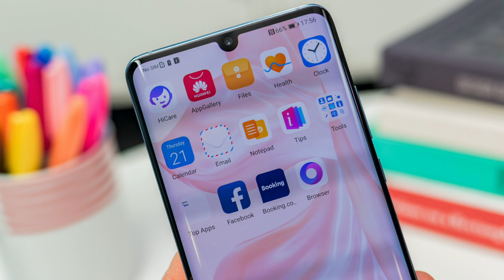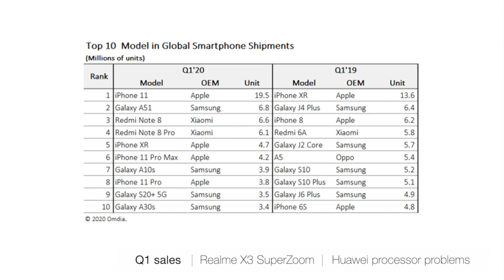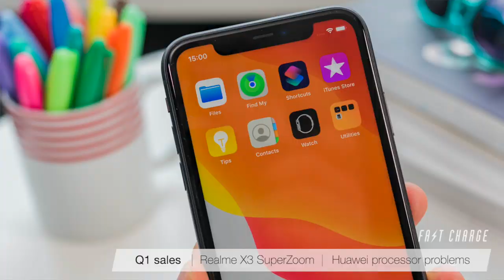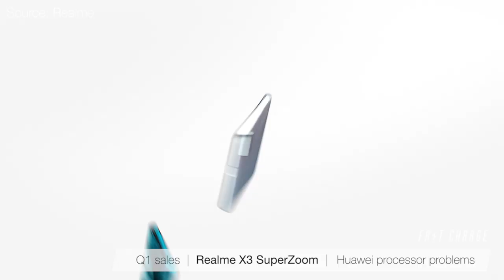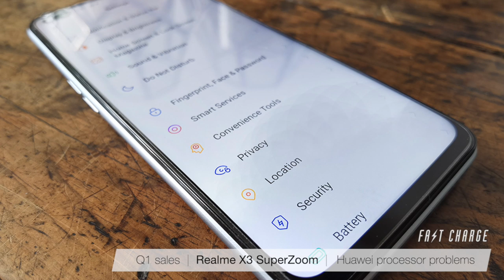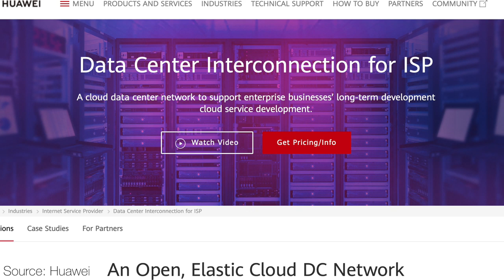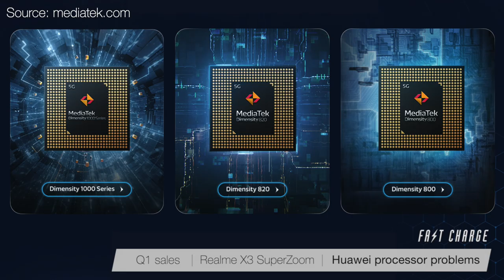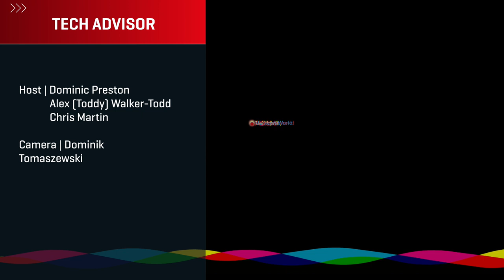Q1 phone sales, Realme X3 SuperZoom & Huawei's processor problems | Fast Charge Episode 17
This week on Fast Charge Dom is joined by Chris and Toddy to run through the best-selling phones of the last few months, take a closer look at the newly launched Realme X3 SuperZoom, and unpack Huawei's latest problems, including the news that they may no longer be able to manufacture Kirin processors.